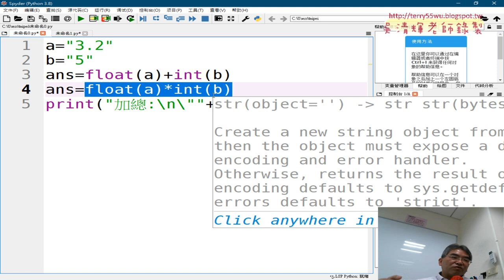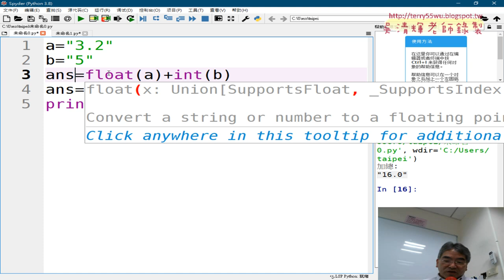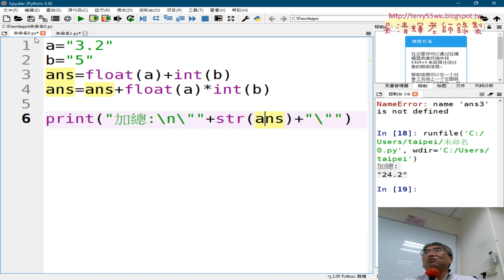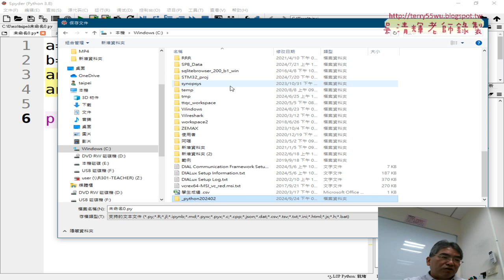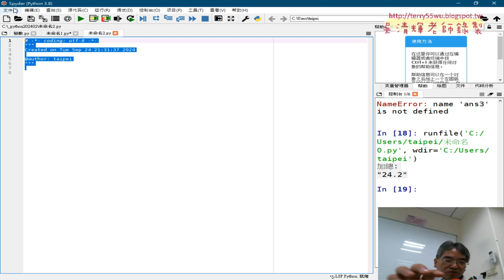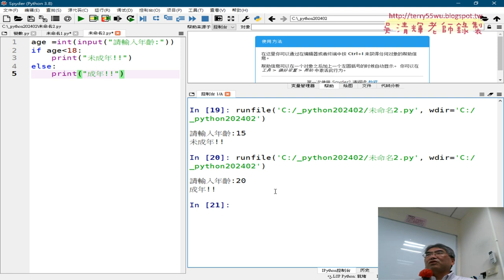06 存檔與邏輯判斷